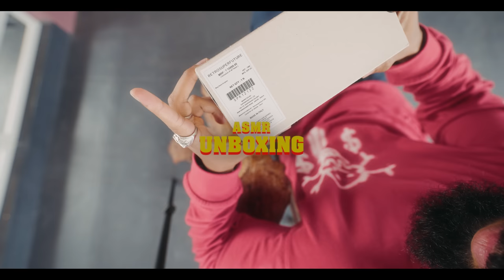My Recent *LUXURY* Picks WORTH *****/- UNBOXING🎁| Sunglasses🕶And Shoes👟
TITLE: My Recent *LUXURY* Picks UNBOXING🎁| Sunglasses🕶And Shoes👟